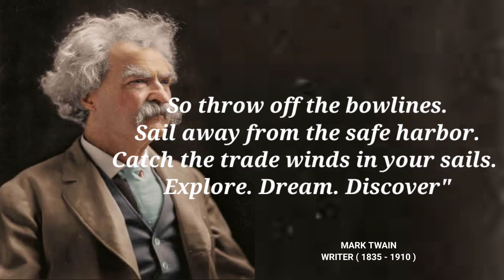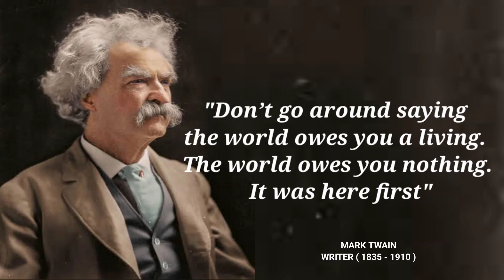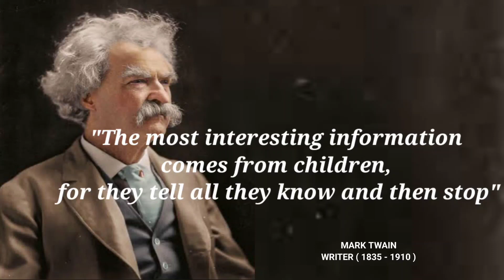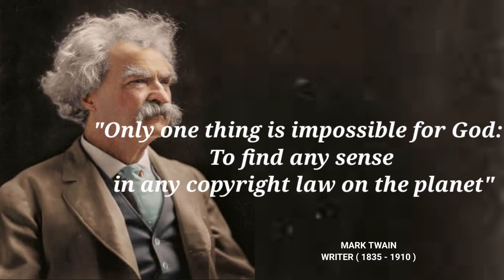32 Quotes Mark Twain Said To Change The World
"The latest update, about some wise words of mark twains quotes that can motivate and change your mindset and change your world.